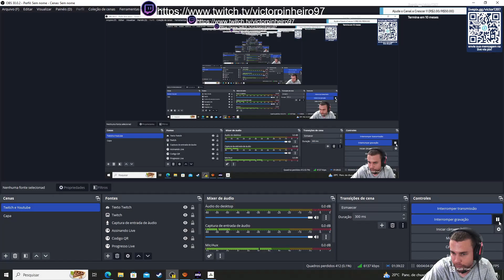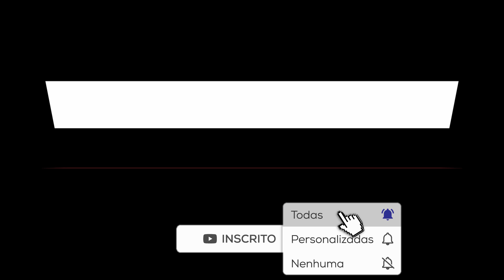Empate em Itaquera !!Brasileirão Rodada 15 Corinthians x Grêmio EA FC 24 PC Modo Carreira EP 33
Ajude o Canal com Qualquer Valor via PIX escaneando o QR Code no Video Ea FC 24

Se inscreve la rapaziada pra você que gosta de moto

Setup Pc
Processador: AMD Ryzen 7 5700X 8-Core Processor 3.40 GH
Placa de Vídeo: NVIDIA RTX 3060 12GB Galax
Memória Ram: 16gb Ddr 4 Kingston Fury Beast RGB 3200mhz